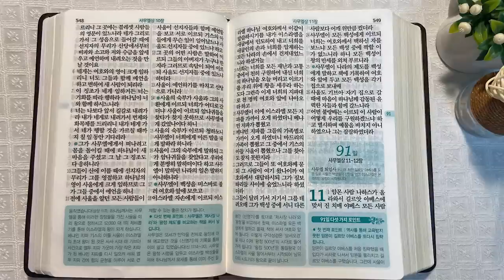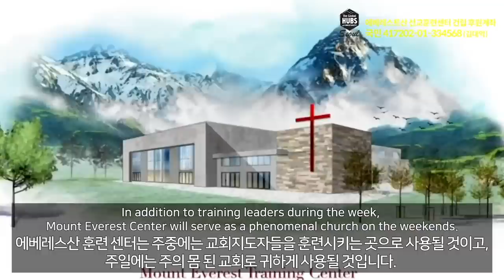6회독 9일 | 사사기 6~21장, 룻기, 사무엘상 1~10장(통독성경 81~90일) | 성경을 열면 기적이 열립니다. | 통박사 조병호의 역사순 성경통독